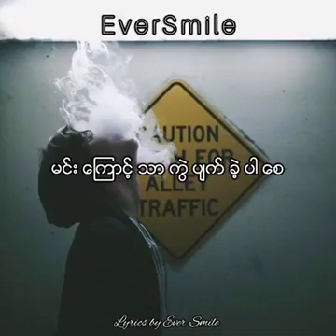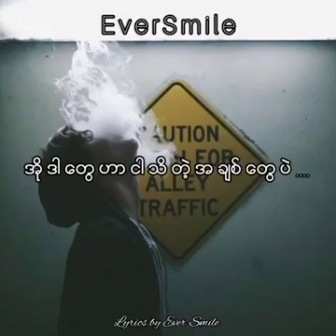November 23, 2020